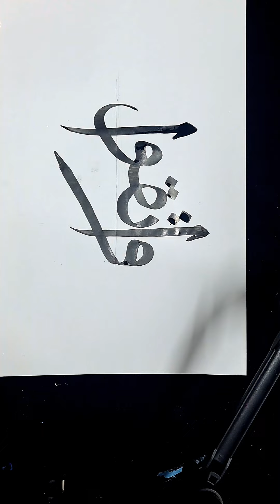Qurani Word calligraphy